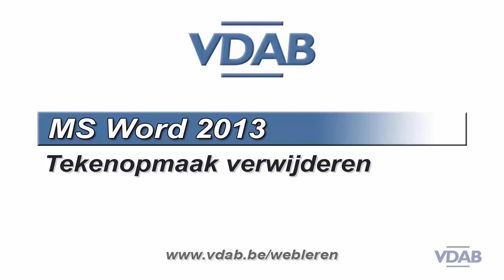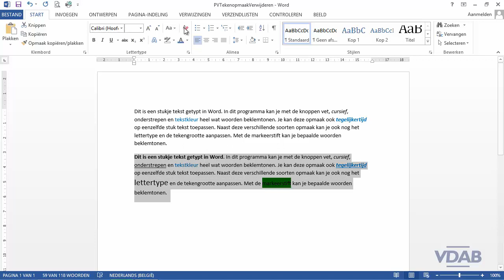Word2013 - 7.6-TekenopmaakVerwijderen2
Word 2013Tekenopmaak Verwijderen